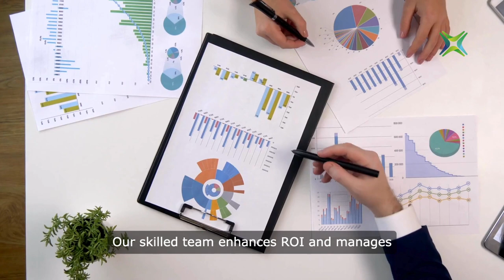Energize your future with maximum ROI and risk mitigation.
Are you prepared to drive your energy project to success with Projects RH by your side?